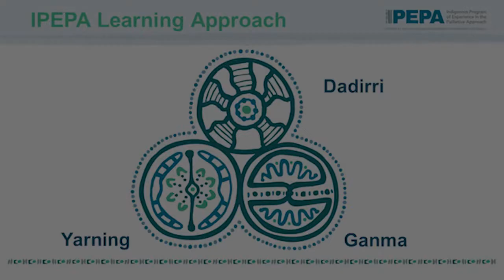IPEPA's Approach to Learning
Listen to Nicole Hewlett, National Indigenous Manager for the IPEPA project talk about the holistic and healing-informed practices that are part of the IPEPA workshops.